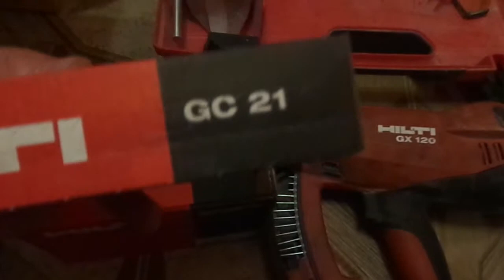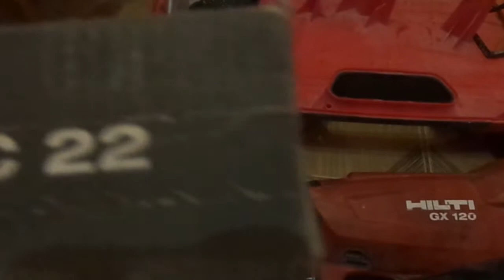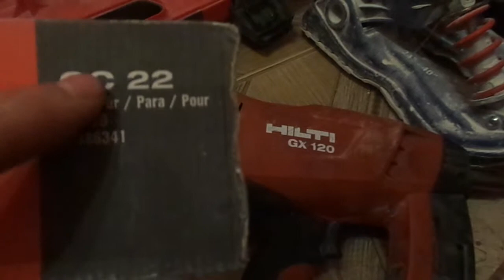xilti gx-120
хороший инструмент с одним но. !!!